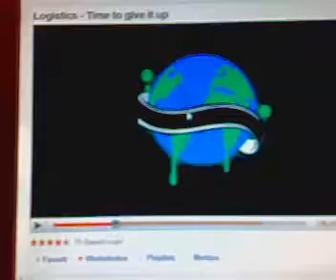Logistics-Time to give it up